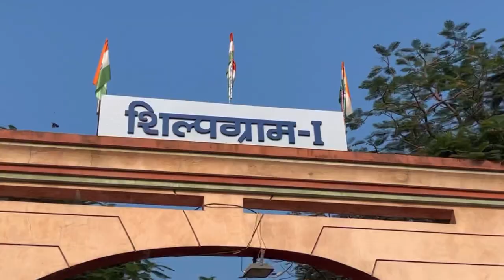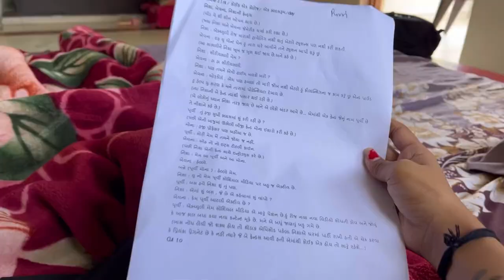ચાલો ! ફરી એકવાર રાશિ રિક્ષાવાળી ના સેટ પર | RASHI RIKSHAVADI | POOJA MISTRY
MERE PYARE SUPPORTERS
❤️ PYAR DIKHAO IS VIDEO KO:)

If you Like Today's Vlog Then Please hit that "Like"
button,👍🏻
It's My Youtube Vlog I Hope You will Shower The Same Love & Respect As You Are Giving Me on Instagram If anyone has any Queries then "Comment" down
below,